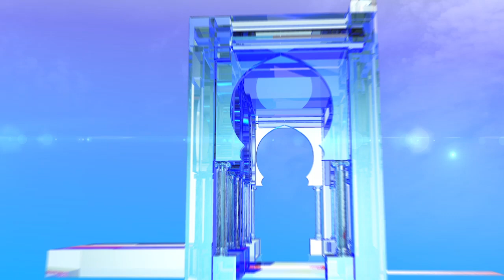تبون يتعهد بفك العزلة عن المناطق النائية وبعث الإستثمار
البيض(وأج) - تعهد المترشح الحر للانتخابات الرئاسية ليوم 12 ديسمبر القادم ، عبد المجيد تبون، من ولايةالبيض بفك العزلة عن المناطق النائية للبلاد  مع بعث استثمار "حقيقي" قادر على خلق الثروة ومناصب شغل.